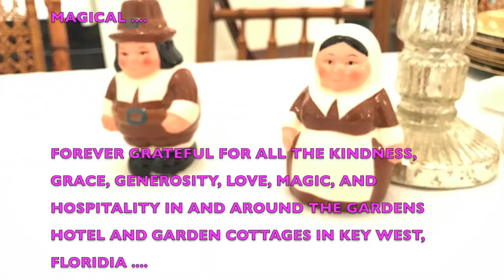Magic at Kate's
Turkey on the table